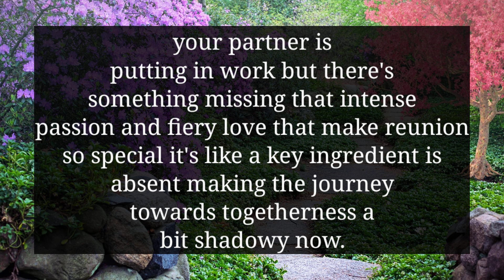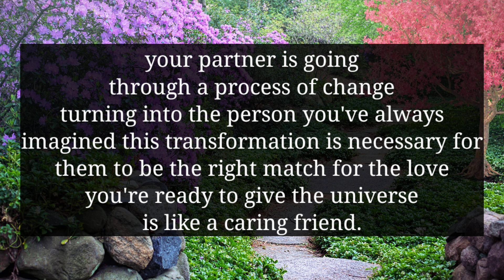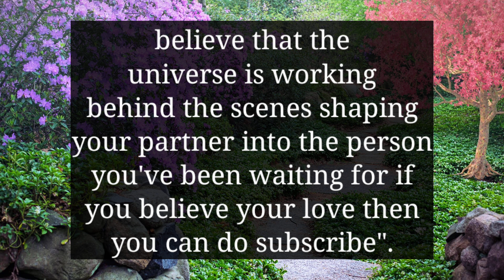YOUR PERSON IS TRYING THEIR BEST BUT LITERALLY NOT ALLOWED TO HAVE YOU IN THEIR LIFE BECAUSE...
divine feminine
twin flame